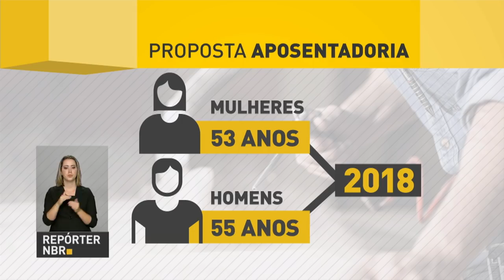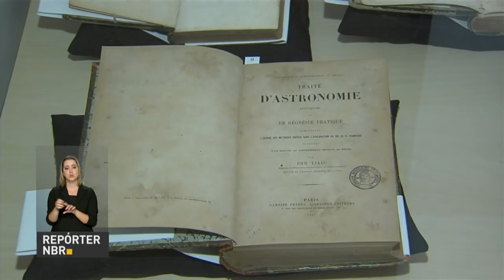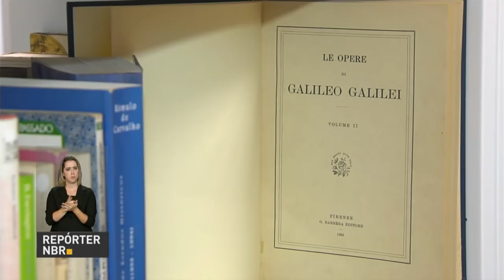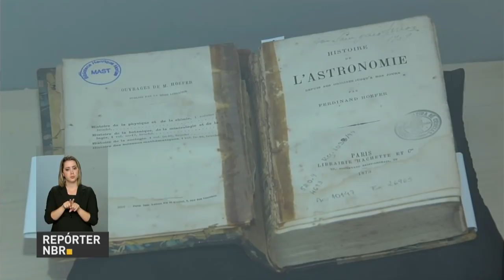Parecer da reforma da previdência deve ser votado ainda nesta quarta-feira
REPÓRTER NBR 20H - 03.05.17: A Comissão Especial da reforma da Previdência deve votar ainda hoje o parecer do relator, deputado Arthur Oliveira Maia. Uma coleção de dois mil livros colocados à disposição do público pelo Museu de Astronomia e Ciências Afins, o Mast, do Rio de Janeiro, ajuda a contar a história da ciência brasileira.